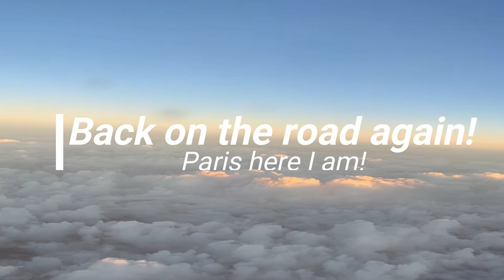TRAVEL DIARY: RIO DE JANEIRO ♡